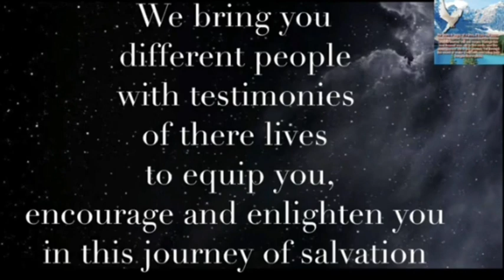FOUR EVIL SPIRITS FOUND IN DAMAGED CLOTHES (PART TWO)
EXCUSES PEOPLE HAVE CONCERNING, MAKE-UP, CLOTHES AND HAIRSTYLE